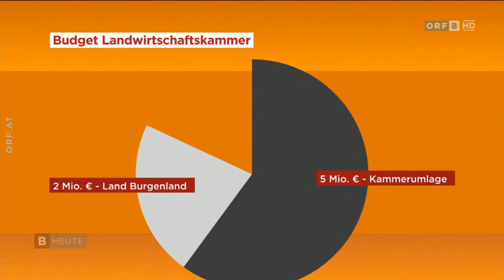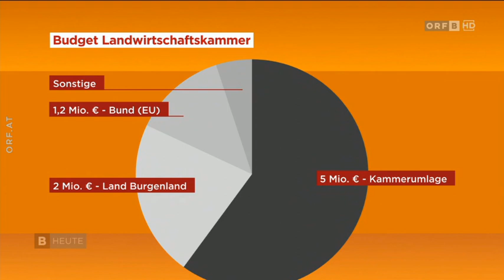Weniger Geld für Bauernkammern ORF Burgenland heute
SPÖ-Finanzlandesrat Hans Peter Doskozil will, dass es künftig nur noch für biologischen Anbau Förderungen geben soll. Dazu ist am Montag ein Gespräch zwischen Agrarlandesrat Verena Dunst und Kammerpräsident Nikolaus Berlakovich angesetzt. "Burgenland heute" hat sich angesehen, welche Mittel die Landwirtschaftskammer derzeit zur Verfügung stehen.
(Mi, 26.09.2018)